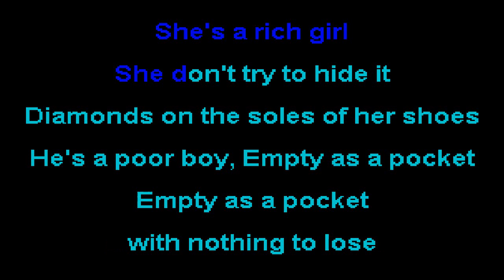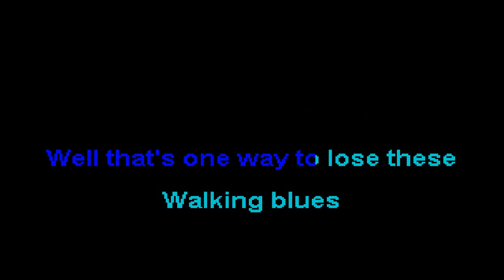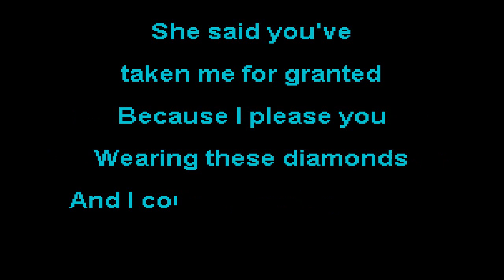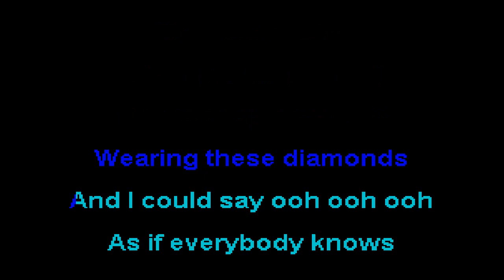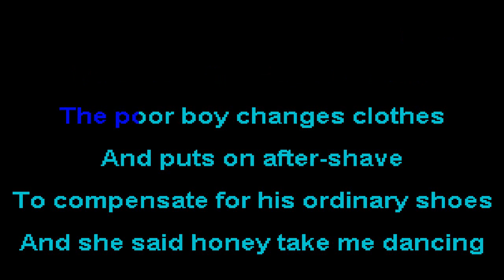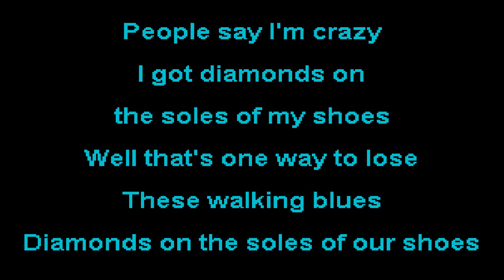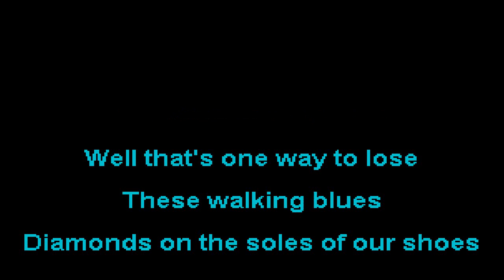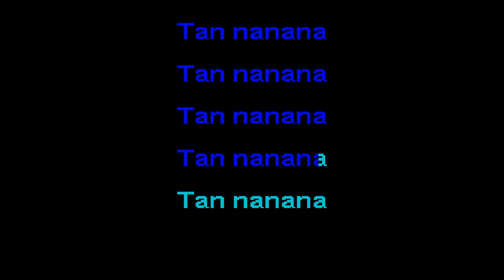Paul Simon - Diamonds on the Soles of Her Shoes -SOKC-0052 (KARAOKE)